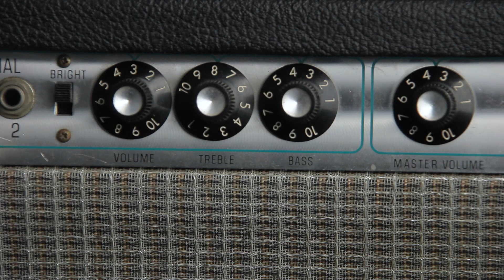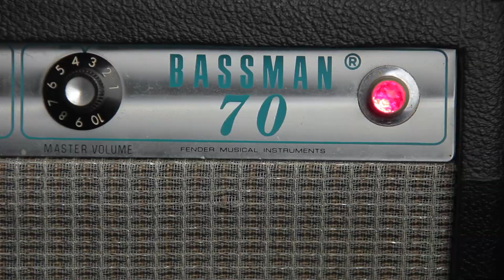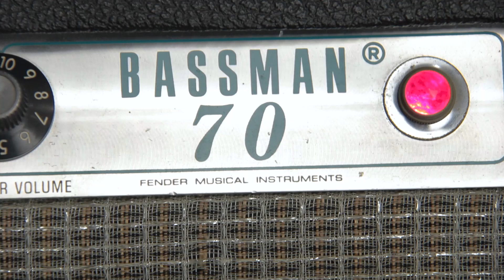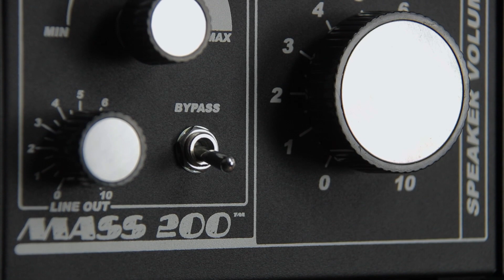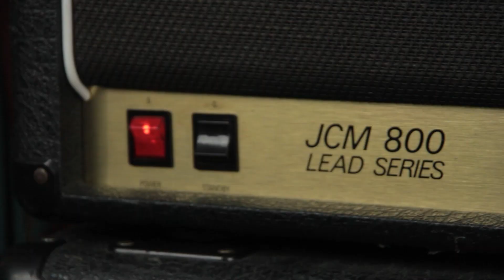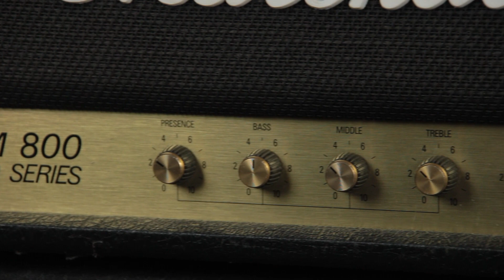Onça Pintada - O Treble Booster, Fuzz e overdrive da Deep Trip Pedals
Depois de tocar com o Onça na Dunamiz, não resisti e tive que garantir o meu também!

Hoje compartilho com vocês um pouco dos sons e da experiencia com o pedal!

0:00 - Intro
0:21 - Um pouco de história/ Specs do Onça
2:12 - Explicando os controles
4:02 - Controles em ação no Fender Bassman 70 + Fender Strat Mim
6:04 - Onça empurrando o Bassman 70 + Gibson Les Paul Traditional
8:31 - A experiencia na compra de um Onça Pintada
9:21 - Onça + JCM 800 2203 + Dunamiz LP 54
10:47 - Curisidades sobre o projeto e alguns famosos usuarios do Treble Booster
12:09 - Onça + Vox AC30 HW2 + Fender Telecaster TL62 Japan
14:30 - Cosiderações, agradecimentos e despedidas
16:11 - Jam final - Onça + Utopia 22-03 Brick + Dunamiz 60s Strat